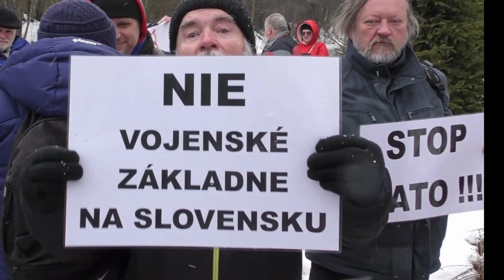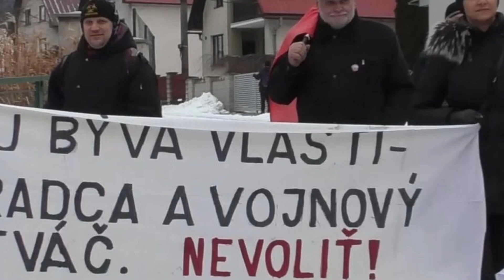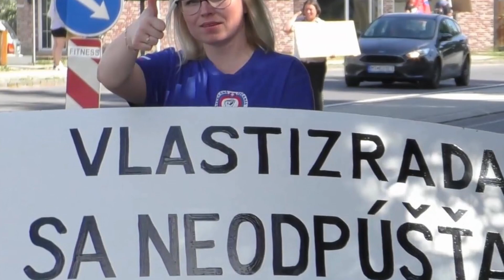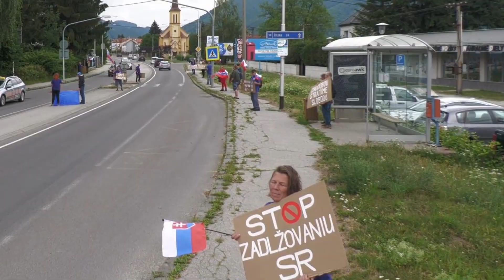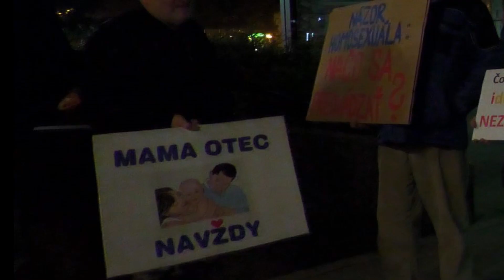Víťazstvo bude naše.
videofoto